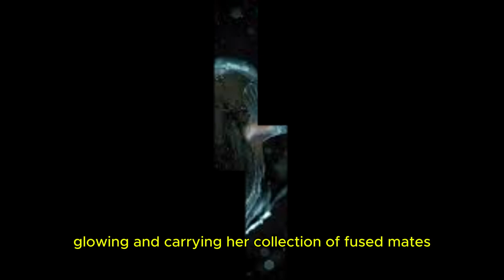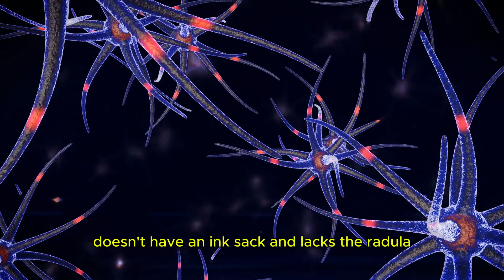15 Bizarre Creatures That Live in the Darkest Depths of the Ocean — You Won’t Believe It!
The deep ocean is a world of complete darkness, crushing pressure, and freezing temperatures—yet somehow, life thrives there in ways that defy imagination. Strange, alien-like creatures lurk in the abyss, with glowing bodies, translucent skin, and terrifying hunting techniques that make them seem straight out of a nightmare. How did these bizarre beings evolve to survive in such extreme conditions?

In this video, we’ll explore 15 bizarre creatures that live in the darkest depths of the ocean—you won’t believe it! Some of these deep-sea monsters are rarely seen by humans, others possess abilities that seem almost supernatural—but all of them prove that the ocean is home to things we are just beginning to understand.

You can also find us with:

15 Bizarre Creatures That Live in the Darkest Depths of the Ocean — You Won’t Believe It!
Bizarre deep-sea creatures
The strangest animals in the ocean depths
Terrifying deep-sea predators
The weirdest ocean creatures ever discovered
Unbelievable marine life in the abyss
The most mysterious deep-sea creatures
The weirdest animals found in deep water
Strange deep-sea monsters you’ve never heard of
Creatures that shouldn’t exist in the ocean
The most alien-looking sea animals
Deep-sea life that defies explanation
The most horrifying creatures of the deep
The weirdest glowing animals in the ocean
Mysterious predators lurking in the abyss
The biggest unknowns of the deep-sea world
The most legendary deep-sea creatures ever recorded
The strangest underwater life forms
The most unsettling creatures of the deep
The weirdest real-life monsters from the ocean
Deep-sea horrors that will give you chills
The most mind-blowing oceanic discoveries
Rare and terrifying creatures from the ocean floor
The biggest mysteries of deep-sea biodiversity
The most extreme survivors of the deep ocean
The most bizarre adaptations in marine life
The creepiest creatures found by submarines
The strangest real-life sea monsters ever recorded
The most haunting deep-sea discoveries
Creatures from the deep ocean that look unreal
The most legendary abyssal sea creatures
The weirdest things lurking beneath the waves
The strangest unknown predators of the deep
The most feared deep-sea life forms
The biggest unsolved mysteries of ocean biology
The most famous glowing creatures of the deep
The weirdest creatures pulled from the depths
The most terrifying real-life deep-sea monsters
The strangest underwater predators ever found
The most extreme and bizarre deep-sea animals
The creepiest deep-sea life that shouldn’t exist
The most puzzling marine species ever discovered
The weirdest living fossils from the ocean
The strangest things ever spotted in the abyss
The weirdest deep-sea encounters by scientists
The most terrifying creatures living in the ocean depths
The most unusual sea creatures that glow in the dark

Are these bizarre beings just rare evolutionary wonders, or do they prove that we still know almost nothing about what lurks in the ocean’s depths? Let us know your theories in the comments!